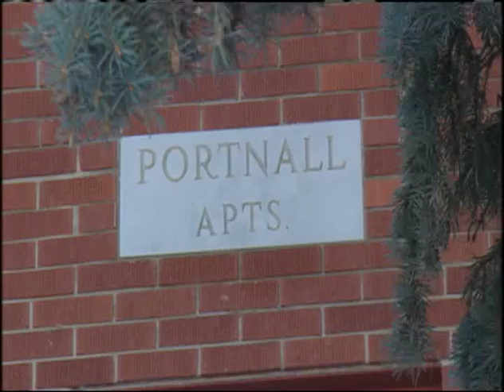Molly Thomas LIVE - Rent Increase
Tenants in one Regina apartment are fuming after word that their rent will jump 70%. CBC's Molly Thomas met up with some disgruntled residents.